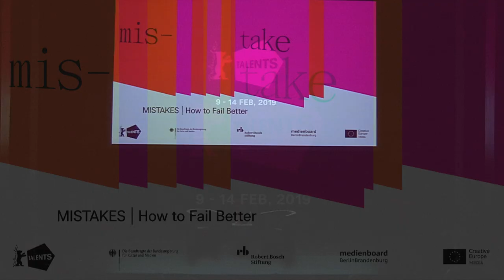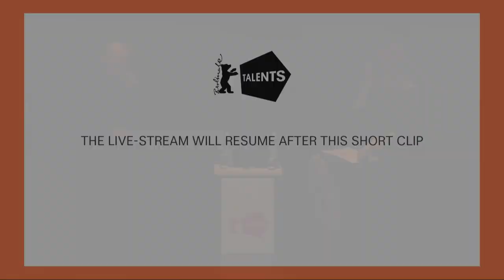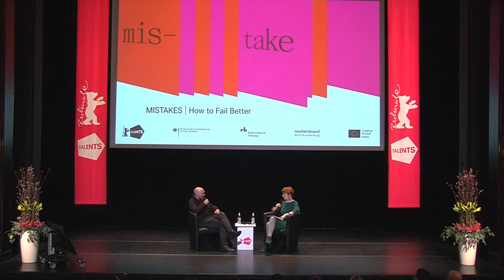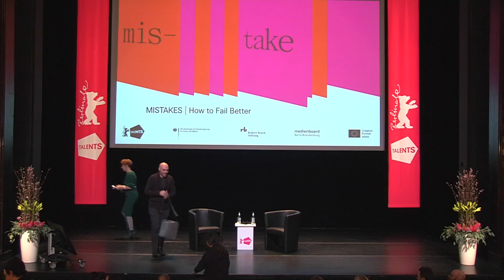David Lowery on Indie Filmmaking | Berlinale Talents 2019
Developing ideas is a meandering process. Over the next ninety minutes, Talents alumnus David Lowery returns to the Berlinale with one delicate task in mind: unpicking his own thoughts and turning them into a shared imaginative journey. The indie star director of "A Ghost Story" and "The Old Man & the Gun" takes us on a trip through his creative processes by diving into the playlists, books and other artistic pieces that feed his cinematic work. Returning to the sources of our inspiration might just open new creative pathways. So follow the filmmaker who has chosen to wander off the beaten track!